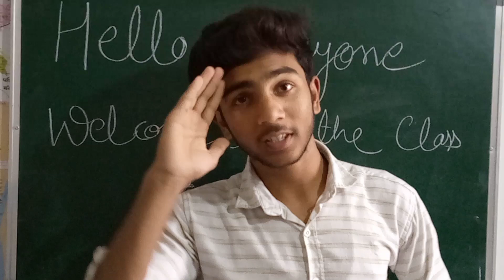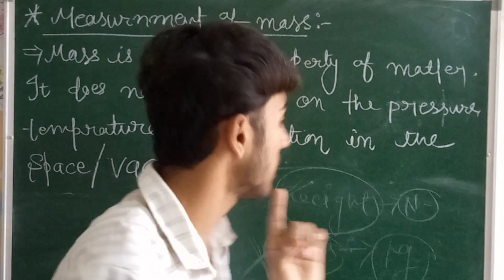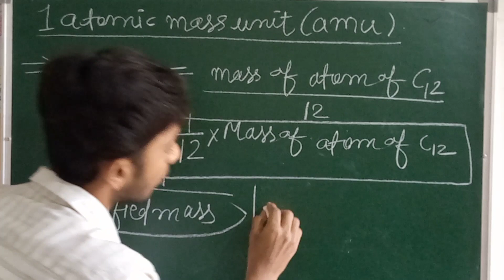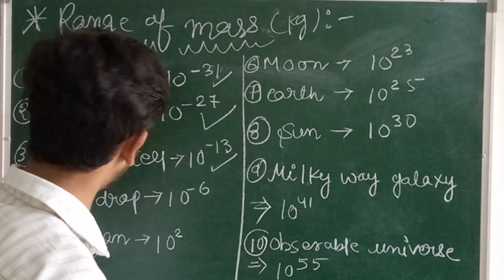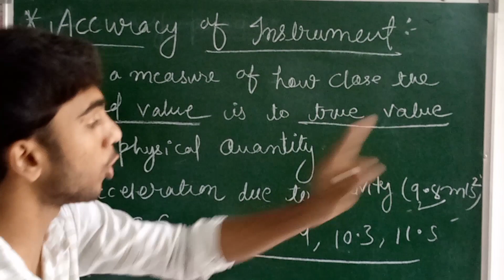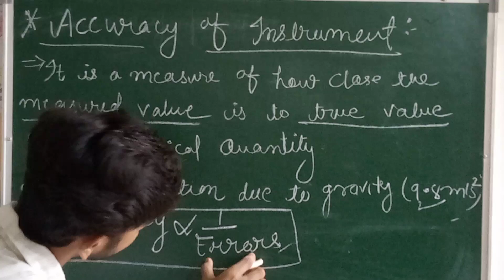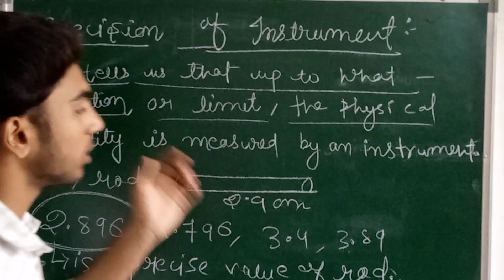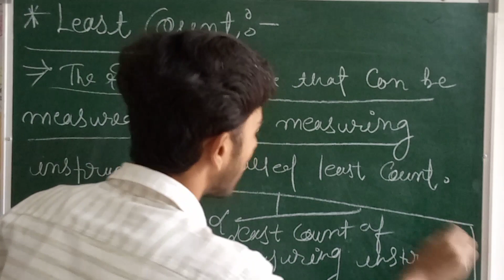CBSE CLASS-11TH|units and measurement|physics chapter-2 lecture-5 by rahul sir